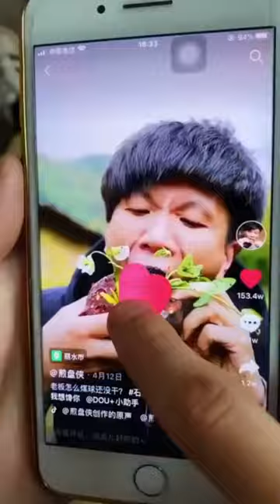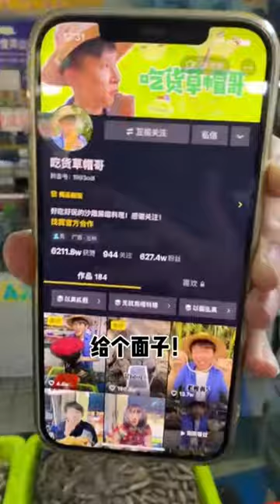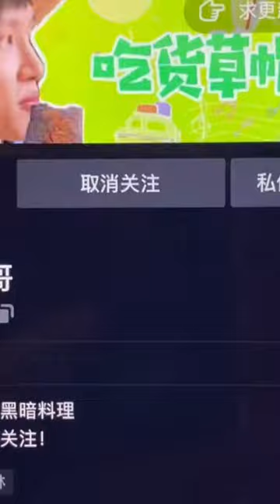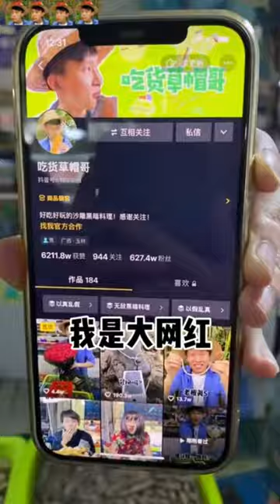Straw Hat Has A Pig Nose! |Chinese Mountain Forest Life And Food Moo Tiktok